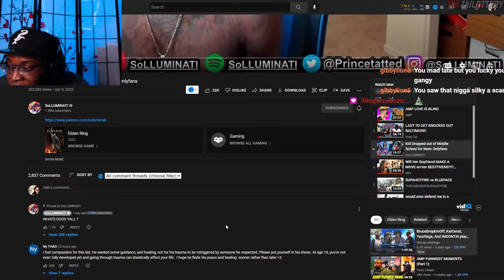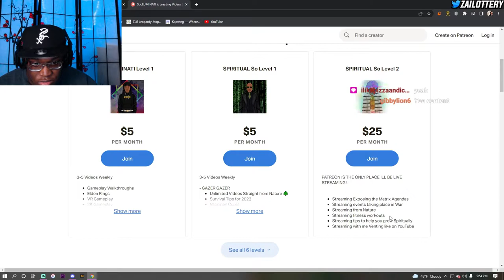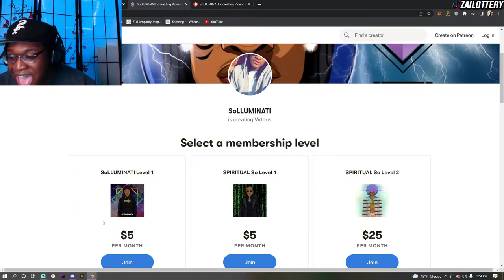SOLLUMINATI BOUGHT YOUR MOMS ONLYFANS 🤸🏽‍♀️📸